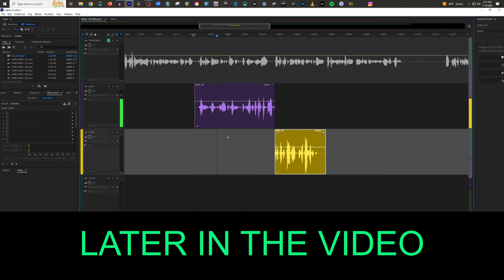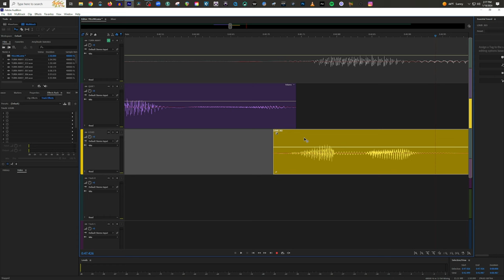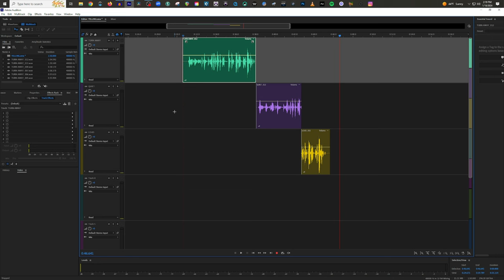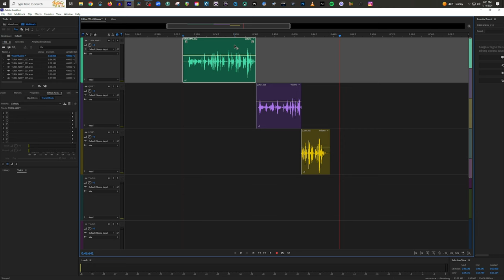The Mic Yelling Mistake You Must Avoid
FREE COURSE START RECORDING

EQUIPMENT USED IN VIDEO:

-- AUDIO --
Rode NT1 5th Generation (RODE)
Apollo Twin (AMAZON)
Rode PSA1+ Mic Arm (RODE)

-- CAMERA/LENSES --
Canon EOS R5C (Amazon)
Sigma 24-70mm (EF) (AMAZON)

-- LIGHTING --
Amaran 100d LED Video Light (AMAZON)
GVM RGB LED Video Light (AMAZON)
YONGNUO YN360 III (AMAZON)